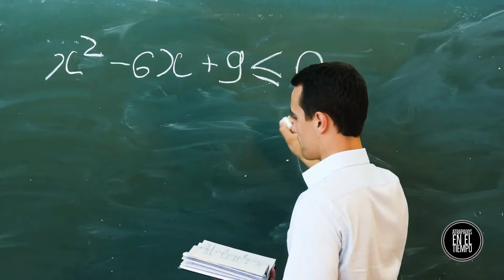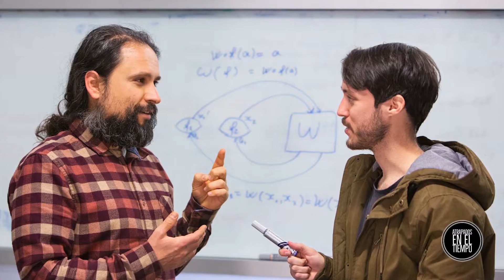LAS PARADOJAS EN LOS VIAJES EN EL TIEMPO PUEDEN EXISTIR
Siempre que se habla sobre viajes en el tiempo, se dice que no podemos alterar nada al viajar al pasado ya que esto tendría repercusiones en el futuro, pero la ciencia dice que sí se pueden hacer paradojas y sin afectar la linea de tiempo.